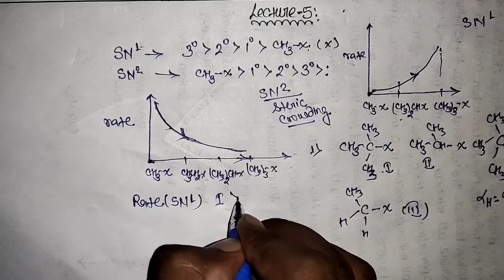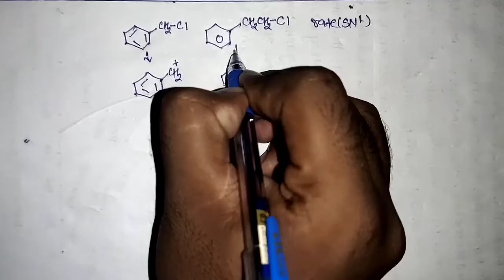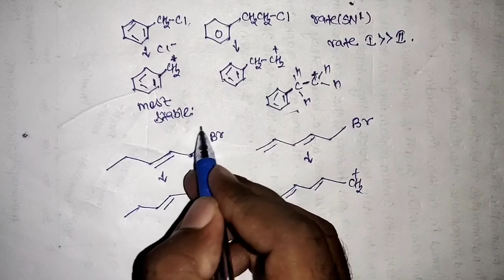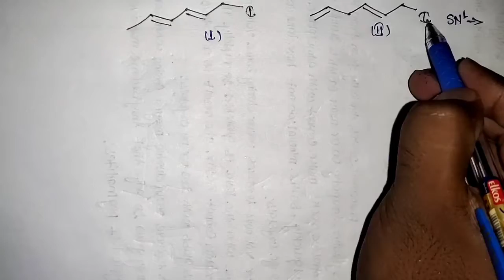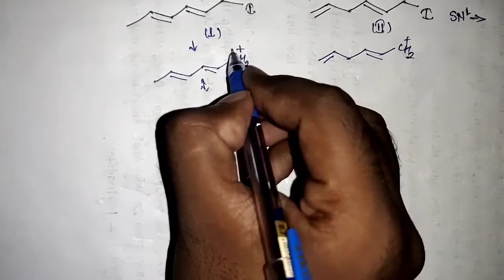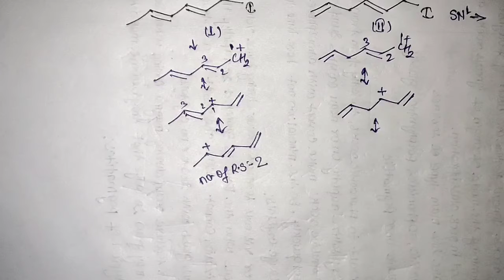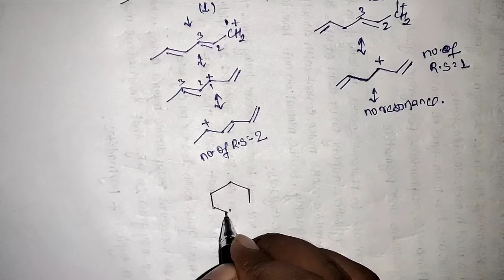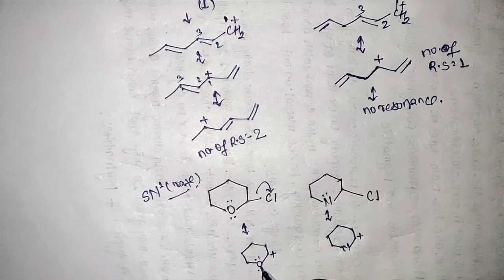5 Haloalkanes &Haloarenes,Factors affecting SN Reaction,NCERT Class-12,Chap-10,Chemistry by Jass Sir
5 Haloalkanes & Haloarenes,Factors affecting the rate of SN Reaction,examples of SN reaction,reaction with metals,NCERT Class-12,Chap-10,Chemistry by Jass Sir